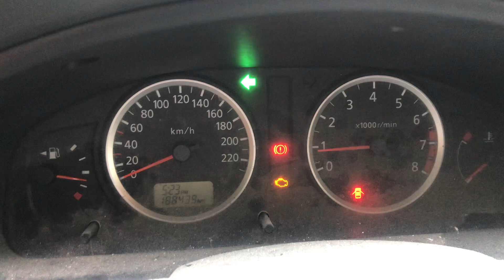Разборка Nissan - Almera N16 2000-2006, 1.5 (VIN: SJNEAAN16V2676586) 37437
Разобран Nissan - Almera N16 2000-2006
Основные характеристики:
Год выпуска: 2005
Двигатель: QG15366178Q
Объём двигателя: 1.5
Тип двигателя: Бензин
Коробка передач: КПП 5-ст.мех.(МКПП)
Кузов: Хэтчбэк 3 дв.
Смотри каталог запчастей Nissan - Almera N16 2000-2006 на :
⏰ Режим работы колл-центра:
08:00 – 20:00 – ежедневно

Для наших покупателей:
- бесплатная доставка;